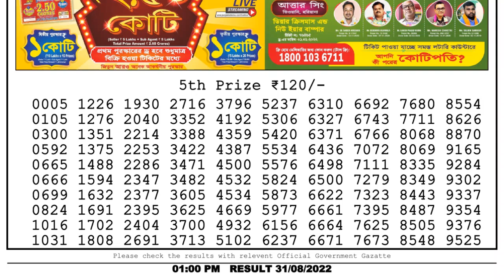Dear Lottery Sambad 1pm today 31.08.22 Nagaland State Lottery Result